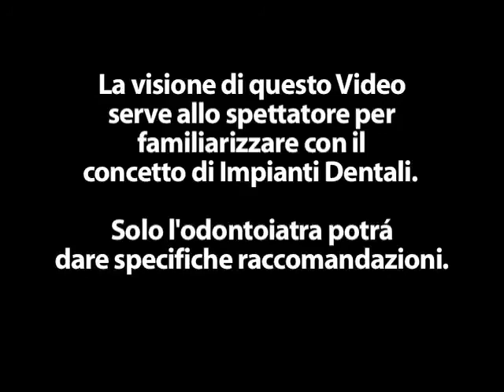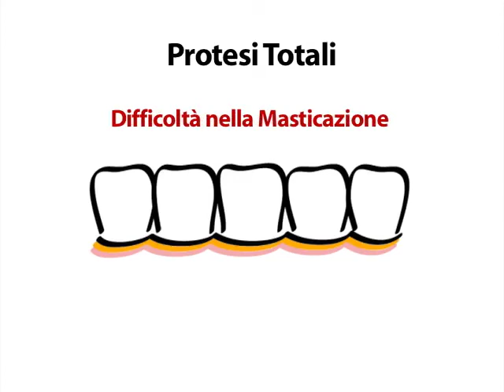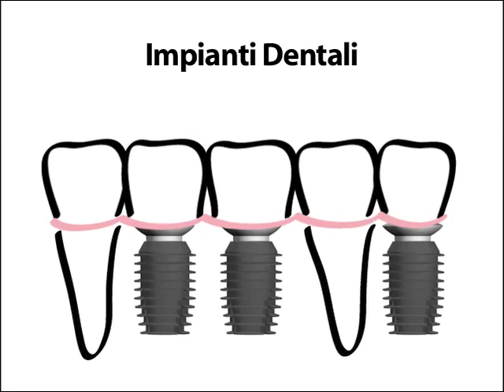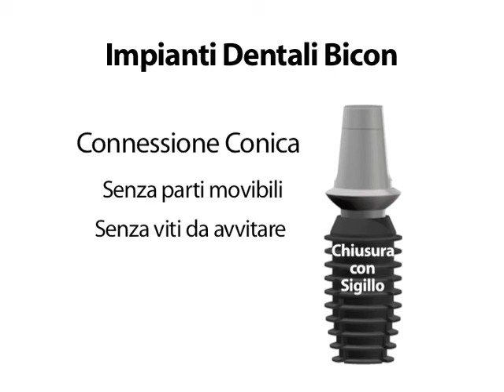Bicon Video per Pazienti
Bicon Patient Video in Italian